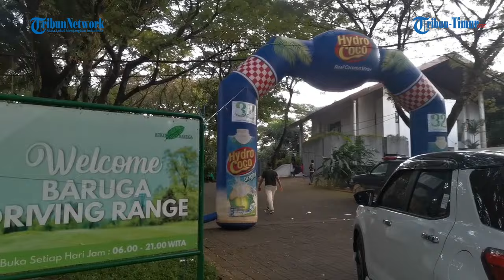32 Tahun Bukit Baruga Pertahankan Konsep Hijau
32 Tahun Bukit Baruga Pertahankan Konsep Hijau

Demikian penekanan Chief Operating Officer (COO) Kalla Land, M Natsir Mardan, saat perayaan anniversary Bukit Baruga ke-32 dan Bugis Waterpark Adventure ke-12.
Perayaan ini berlangsung di Baruga Driving Range Golf, Bukit Baruga, Kota Makassar, Sabtu (25/6/2024).

Editro: Muhlis
Video: Muh Abdiwan

TRIBUN-TIMUR.COM -

(TRIBUN-TIMUR.COM)